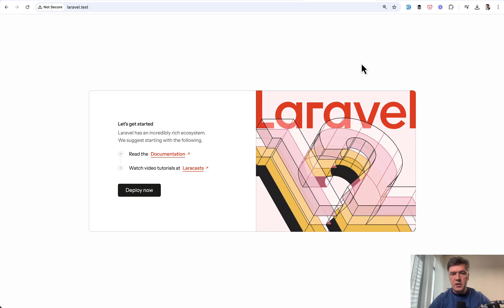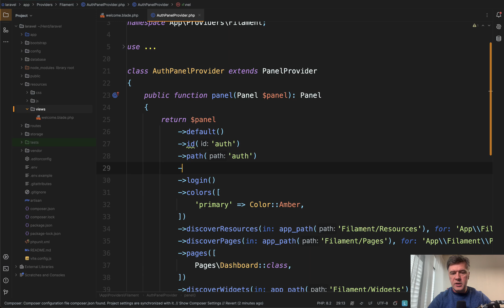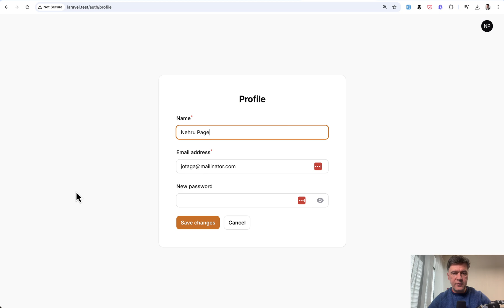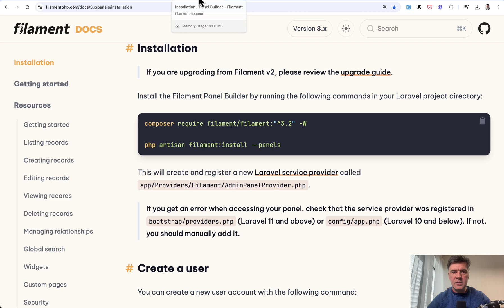Use Filament as Laravel Starter Kit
Another "unofficial" option that you can install on top of default Laravel.